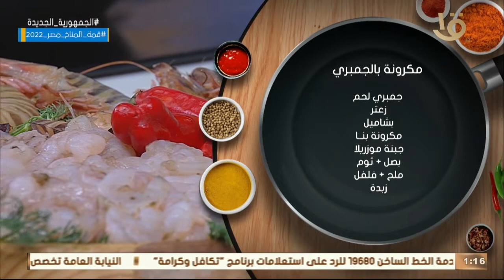أكلة أمي | "مكرونة بالجمبري" من الشيف المغازي